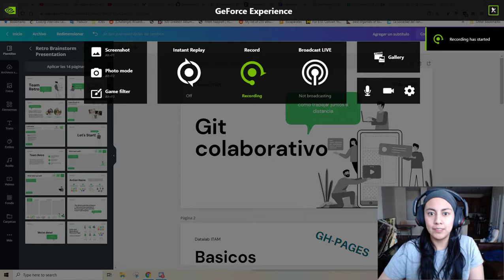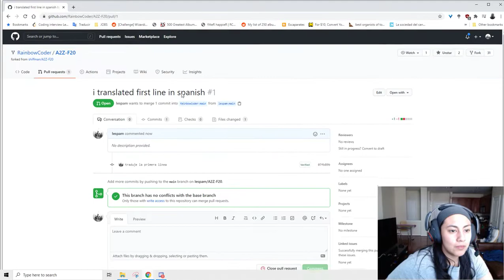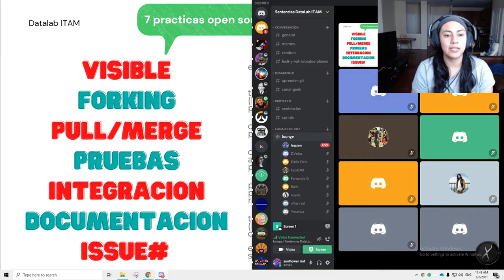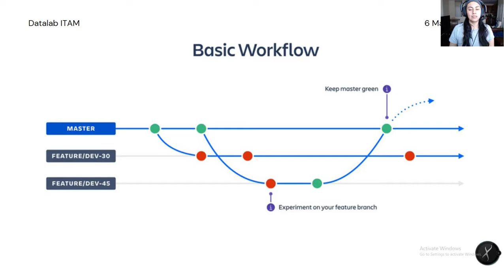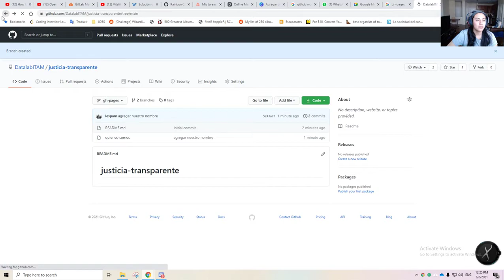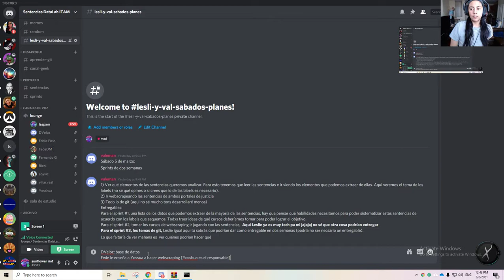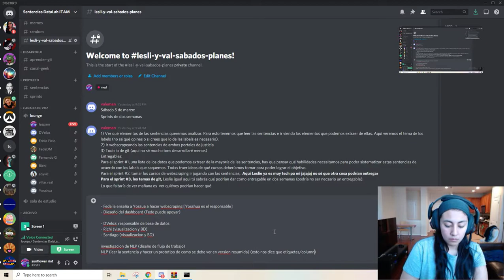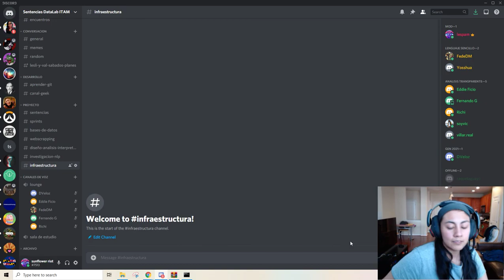Taller Git y GitHub para proyectos colaborativos | Datalab ITAM | marzo 2021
Taller de Git y GitHub para proyectos colaborativos y open source.

como usar git para proyectos colaborativos
como usar git para proyectos open source